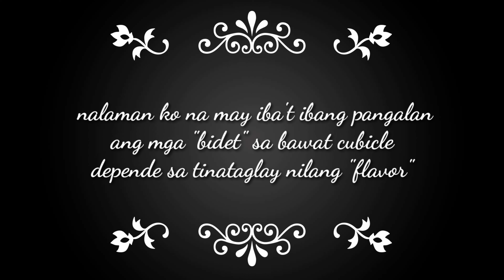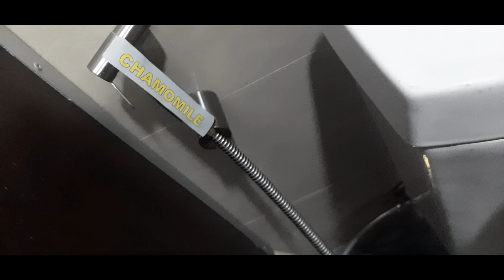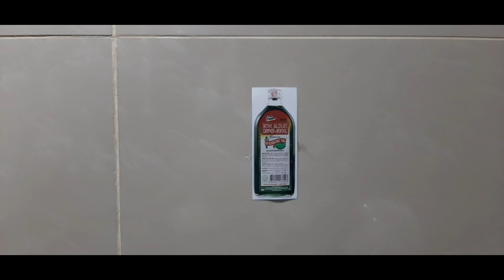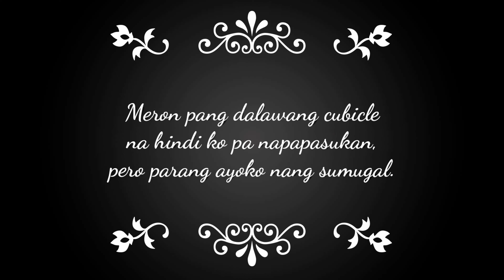Flavored Bidet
Samahan ninyo akong tuklasin ang hiwaga ng flavored bidet sa office namin.